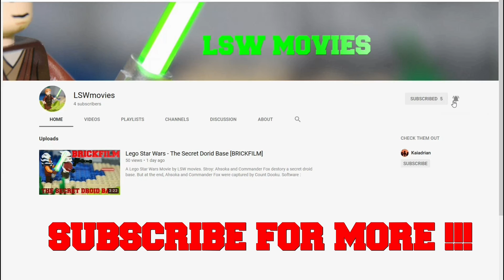Lego Star Wars Update #2 - 2 Neue Sets + Bricklinkorder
Lego Star Wars Update #2 In diesem Update Video zeigen wir ,was wir neue bekommen haben. In diesem Update haben einen AAT und einen Lego Star Wars General Grievous' Combat Speeder 75199 Review Deutsch bekommen. Außerdem haben wir eine Bricklinkorder mit brauen Stein bekommen.

Software: Magix Video Deluxe 2014